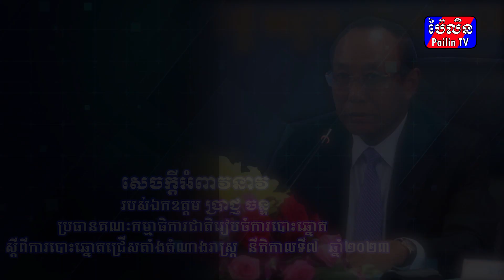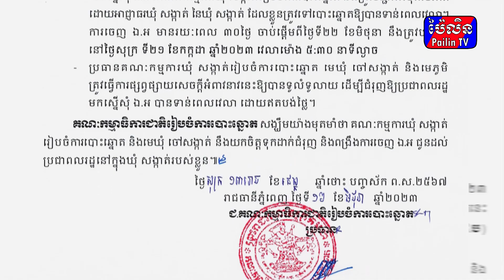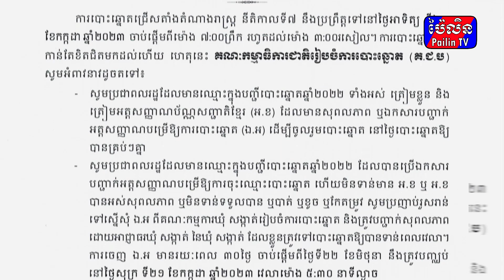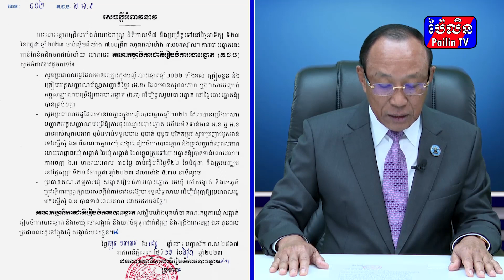សេចក្ដីអំពាវនាវរបស់ឯកឧត្តម ប្រាជ្ញចន្ទ ប្រធានគណៈកម្មាធិការជាតិរៀបចំការបោះឆ្នោតជ្រើសតាំងតំណាងរាស្រ្ត